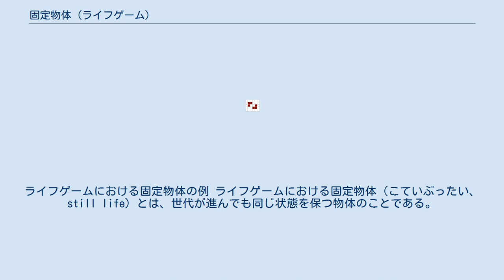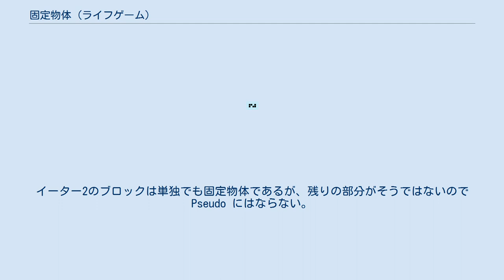固定物体 (ライフゲーム)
ライフゲームにおける固定物体の例 ライフゲームにおける固定物体（こていぶったい、still life）とは、世代が進んでも同じ状態を保つ物体のことである。
 もっとも小さいパターンはブロックとタブの4セルである。
また、最も生成確率の高いパターンはブロックである。
 固定物体の生きているセルはまわりのセルが2つか3つである。
また、死んでいるセルはまわりのセルが3つではない。
そのため、世代が進んでも形は変化しない。
 また、固定物体は対称性を持つものが多い。
 周期1の振動子とみなすこともできる。
 固定物体は、Strict と Pseudo の2種類に分類することができる。
 固定物体の中には、空母のように空白のセルによって複数の部分に分割可能なものがある。
分割不能なものは Strict である。
分割可能なもののうち、各部分またはその組み合わせがすべて固定物体になるように分けることができるものが Pseudo である。
そのような組み合わせが存在しなければ Strict である。
 上の図のうち、左の2つは Pseudo であり右の2つは Strict である。
イーター2のブロックは単独でも固定物体であるが、残りの部分がそうではないので Pseudo にはならない。
 ここに紹介している物体は、8セル以下のStrictの固定物体の一部である。
 ^ 原義は「静物画」。
"life" がライフゲームとの掛詞になっている。